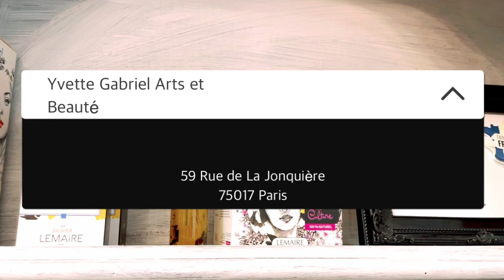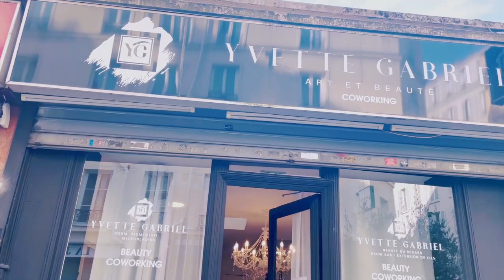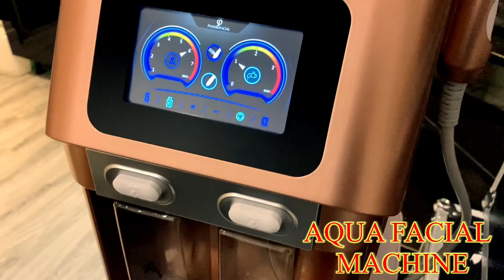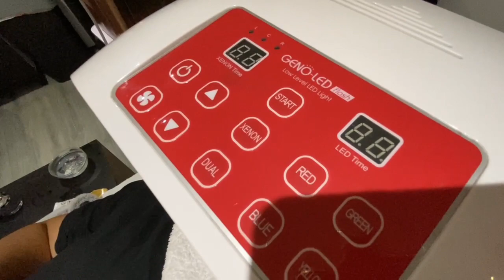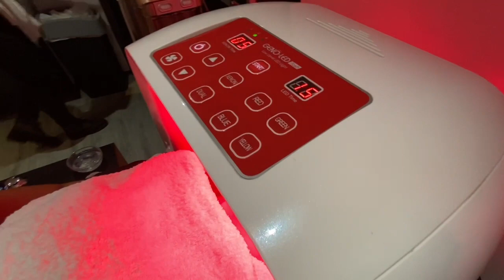HYDRAFACIAL EXPERICIENCE | Revitalizing My Skin: A Hydrafacial Journey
I would like to thank the owner of Yvette Gabriel Beauté et art for letting me try

⁉️ What is HydraFacial treatment?
💥 A HydraFacial is a facial treatment using a patented device to deliver exfoliation, cleansing, extraction, and hydration to the face. This system uses a vortex swirling action to deliver hydration and to remove dead skin, dirt, debris, and impurities while cleaning and soothing your skin.

⁉️What Happens During a HydraFacial Treatment?
💥 A HydraFacial treatment takes on average 30 minutes. If this is your first HydraFacial appointment, here’s what to expect:
✅ Cleansing & Exfoliation
The first step during your HydraFacial is cleansing and exfoliation. Using a vortex cleansing and hydra peel tip, your aesthetician will use the HydraFacial wand to gently cleanse and exfoliate the skin. This removes dead skin cells and sebum while gently opening your pores. Some people describe it like having a revolving electric toothbrush gently pressed to your skin.
✅ Chemical Peel
Next, your aesthetician will change the tip on the wand to deliver a gentle chemical peel. Unlike other chemical peels that are often irritating or painful and leave your skin red for hours or days, HydraFacials use a non-irritating mix of salicylic and glycolic acids for a gentle yet effective peel. The purpose of this step is to loosen deep pore debris.
✅ Extraction
The third step in a HydraFacial is extraction. This is where the device will use strong, painless vortex vacuum suction to remove blackheads and impurities from your pores. These impurities collect in a cup to be discarded.
✅ Hydrating Serum
Lastly, your aesthetician will use the HydraFacial wand to apply a soothing proprietary antioxidative and hydrating serum with peptides and other beneficial nutrients. This helps to detoxify, rejuvenate, and hydrate the skin.

After your treatment is complete, your aesthetician may also augment the service with additional procedures such as light therapy or fills. HydraFacials are gentle enough that you may complete other treatments during your visit.

⁉️ What are the Benefits of HydraFacials?
👍 HydraFacials are a gentle yet effective alternative to harsher facial treatments. Here are some of the reasons people love this spa treatment:

💥Works on all skin types. Whether you have sensitive skin or acne, dry or oily skin, the HydraFacial will work for you.
💥Consistent outcomes. Since much of the treatment is controlled by the HydraFacial technology, you can achieve a consistently high-quality treatment every time.
💥No downtime. Another reason people love the HydraFacial is that there is no downtime. You can even apply makeup that same day if you’d like to—though most people enjoy the glow from the treatment too much to cover it up.
💥Immediate results. Because the treatment is noninvasive, you can see positive results right away. We even recommend it before weddings or events for a luminous, healthy glow.